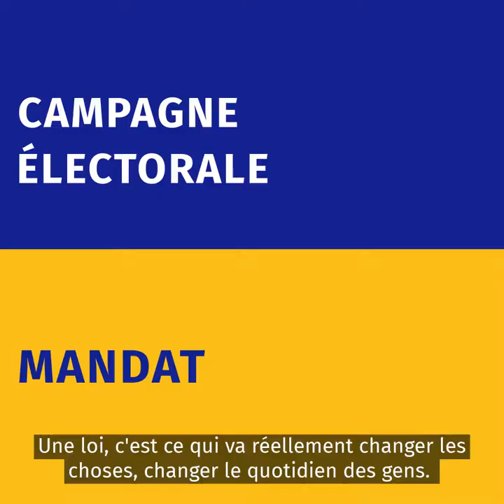La séance est ouverte - La parole est à Kristina Michaud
Pour cette Journée internationale du parlementarisme, l'une des plus jeunes membres de l'Assemblée parlementaire de la Francophonie s'est pliée à l'exercice de notre entretien décalé.

Découvrez Kristina Michaud, députée à la Chambre des communes du Canada, sous un nouvel angle.

Jeunesse ou maturité ? Séance publique ou Commission ? Diplomatie parlementaire ou diplomatie étatique ? Poutine ou gratin dauphinois ?